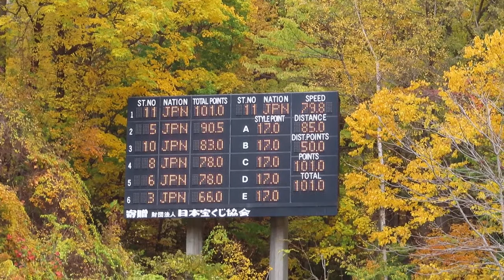永峯寿樹 選手 第98回全日本ノーマル 85メーター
明大４年時の寿樹選手。１本目は、男子組17位。
2019/10/26(土) 宮の森シャンツェ